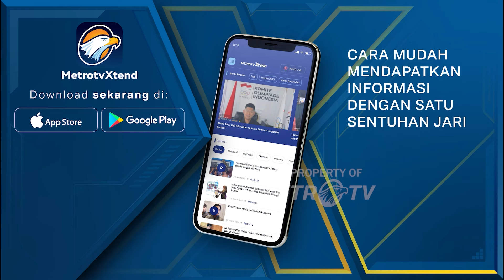Persiapan Debat Terakhir Pilgub Jakarta - [Metro Pagi Primetime]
MetroTV, KPUD Jakarta telah melakukan sejumlah persiapan jelang debat terakhir calon gubernur dan wakil gubernur daerah khusus Jakarta. Dalam hal ini pihak KPU Jakrta telah melakukan technical meeting dengan tim media televisi penyelenggara, tim paslon, juga karantina dengan tim panelis.